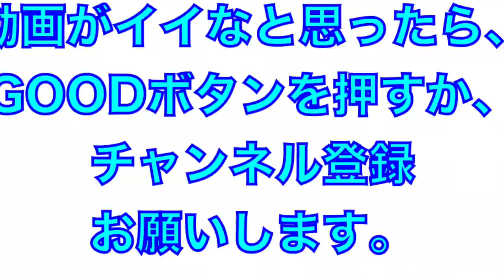最近よくサードでスタメン出場！山川穂高選手のキャンプ中の三塁守備練習！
おそらく2019年の春野キャンプの映像です。
山川穂高選手のサードでの守備練習